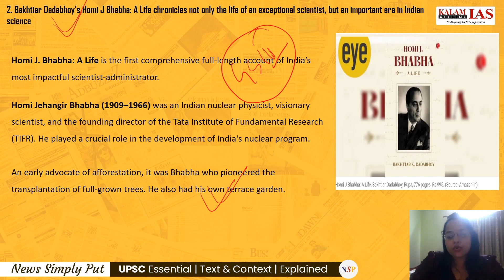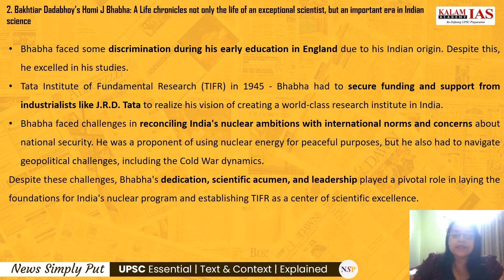Homi J. Bhabha A Life | BAKHTIAR K. DADABHOY | Book Review for UPSC | Kalam IAS Academy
📚 Dive into the remarkable life of Homi J. Bhabha with an insightful book review! 🌟 Whether you're a UPSC aspirant, a history enthusiast, or simply curious about the legendary scientist, this video is a must-watch.

🔍 Unlock the key insights from "Homi J. Bhabha: A Life" as BAKHTIAR K. DADABHOY provides a comprehensive analysis, highlighting crucial aspects relevant to the UPSC exam. From Bhabha's early life to his groundbreaking contributions to India's scientific landscape, this review covers it all.

📚Pratibimb KFG 2024 (Prelims)🌟
1. Daily: Solve Theme Wise Tests (Polity, History, etc.)
2. One Test =55Q (Modular Prelims Syllabus + CSAT)
3. Total 40 Tests = 2000 PYQs (CSE, CDS, NDA, IES, etc.)
4. Revise modules Prelims syllabus daily
5. Answer the explanation with the UPSC answer key

📚Current EDGE 2024 🌟
🔥One-Stop Current Affairs Prelims 2024🔥
👉15-Workbooks & Live Discussion: Memory Retention guide to prepare Current Affairs better
👉25 Tests & 15 Workbooks with Live Discussion

📚PYQs Pratibimb Mains Modules 2024🌟
👉Write UPSC Mains PYQs Paper-wise
👉Face-to-face Evaluation
👉Model Answer